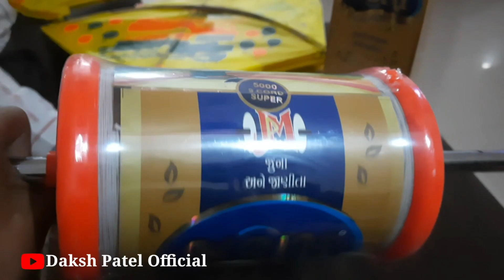||ઉત્તરાયણ ની ખરીદી||vlog|| uttrayan ni kharidi|| Daksh Patel Offical